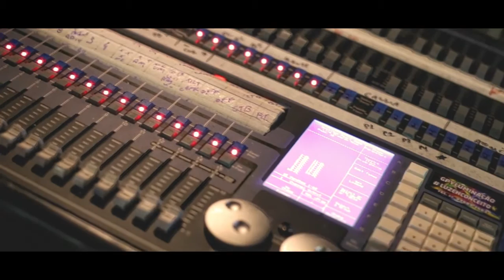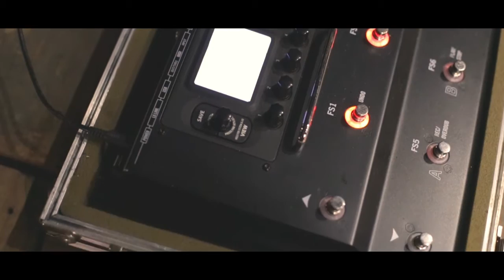Trailer Attivitá Power Trio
XL Festival do Vinho de Varre-Sai/ RJ